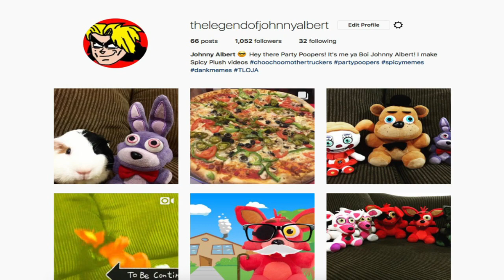Happy Birthday To Me!!!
It's my birthday  party poopers!!!

TheLegendOfJohnnyAlbert

CREDIT:
Nintendo
FNAF Plush
SuperMarioLogan
SML
TheLegendOfJohnnyAlbert